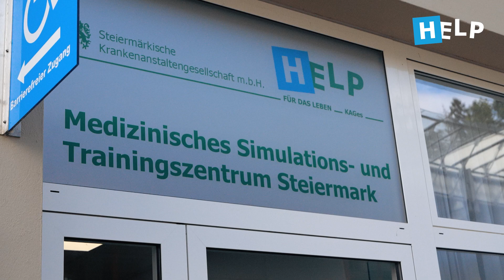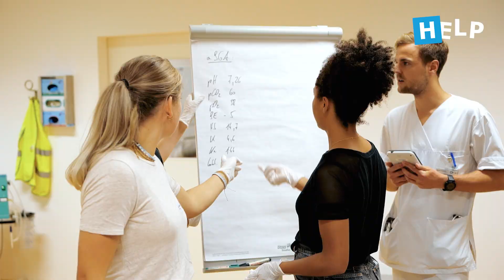KAGes Summer School of Medicine 2023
Die KAGes Summer School of Medicine 2023 in Kooperation mit der Meduni Graz fand zwischen Juli und September für jeweils eine Woche im Medizinischen Simulationszentrum der KAGes statt und bot intensive Schulung, Weiterbildung und Netzwerkbildung für die Mediziner*innen von morgen.

🚨 Praxis, Praxis, Praxis
Die Teilnehmer*innen konnten an realitätsnahen Szenarien ihre Kompetenzen in der Notfallmedizin schärfen. Von der Reanimation bis zur akuten Traumaversorgung – hier wurde Medizin nicht nur gelehrt, sondern erlebt.

🎙 Fachvorträge
Zahlreiche Fachvortragende u.a. Mitglieder des KAGes-MUG-Wettkampfteams boten praxisrelevante Einblicke.

🏆 Championship
Zum fulminanten Abschluss der Summer School fand die KAGes Championship statt. Ein Wettbewerb, der das theoretische Wissen und die praktischen Fertigkeiten der Teilnehmenden auf die Probe stellte.